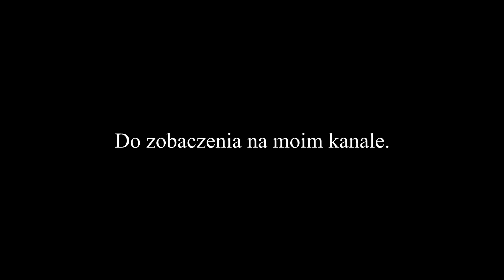WYZWANIE 100 DZIECI #24 Prawdziwa historia!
Witajcie. Oto prawdziwa historia Jenny Green oraz jej matki Barbary. Mam nadzieję, że Wam się spodoba!